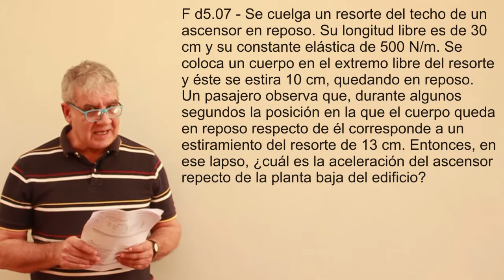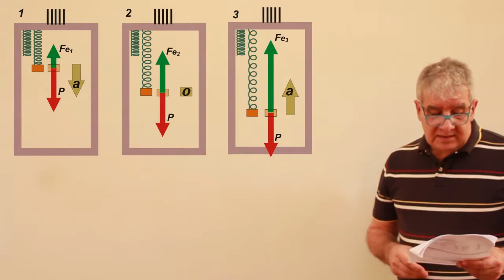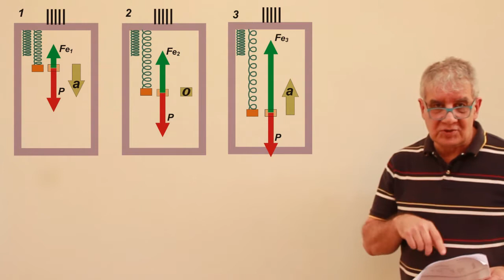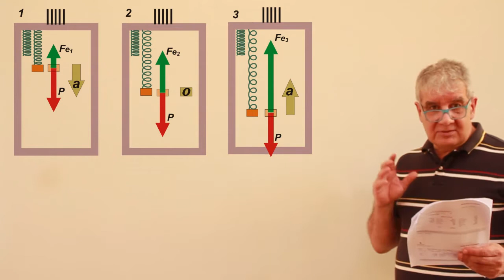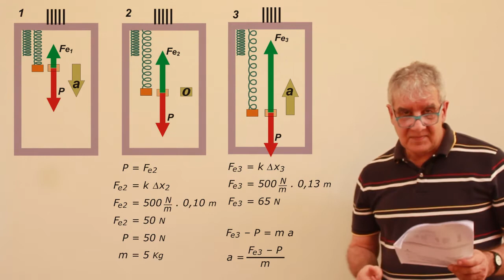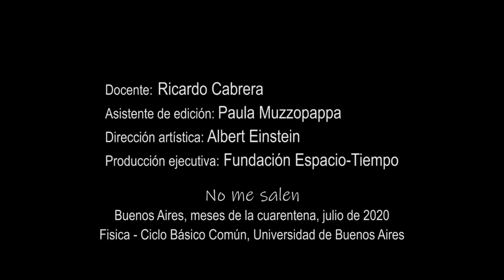Ejercicio N5.07 - Fuerza elástica (resorte en el ascensor)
Física, dinámica, fuerzas elásticas, leyes de Newton. Nivel secundario y universitario. Complemento del curso de Física del CBC, UBA. El contenido de este video se corresponde con la versión escrita disponible en: